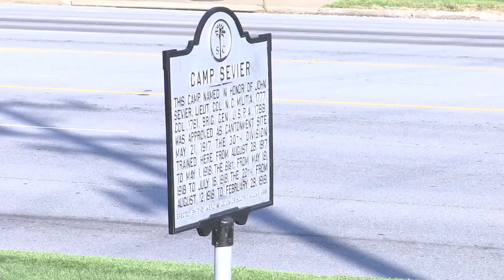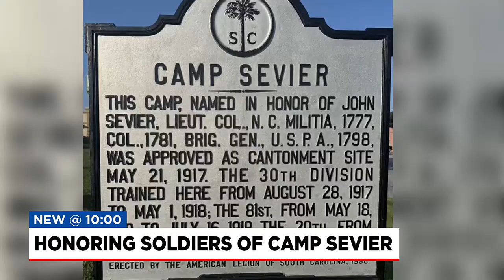Upstate volunteers work to preserve WWI history with memorial park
The Camp Sevier Legacy Park Committee is hoping to purchase 24 acres of land in Taylors from a developer for the memorial park.